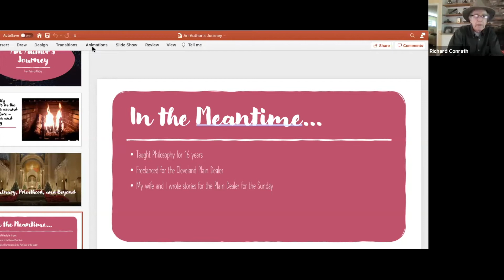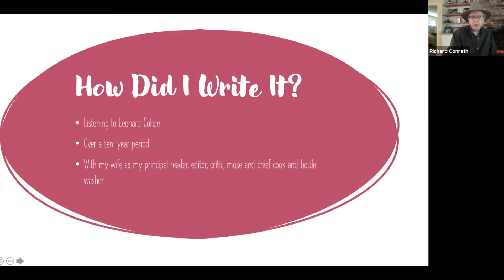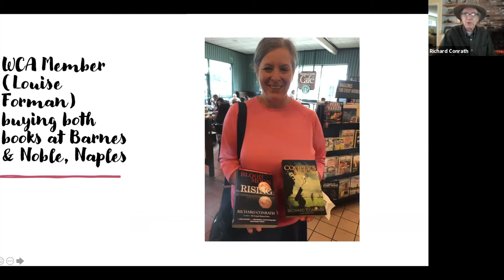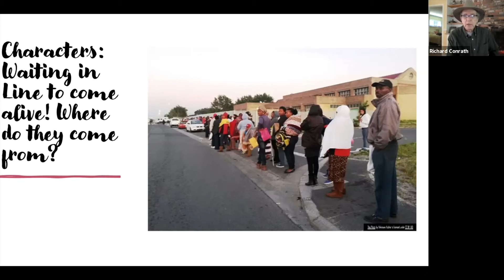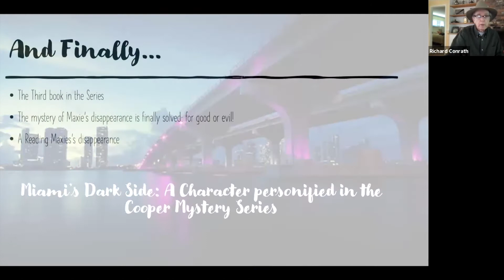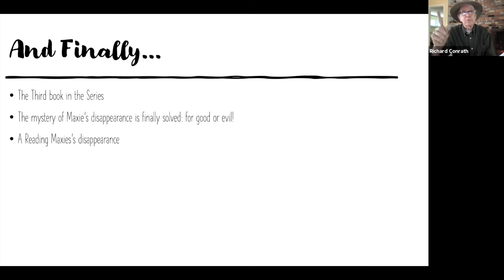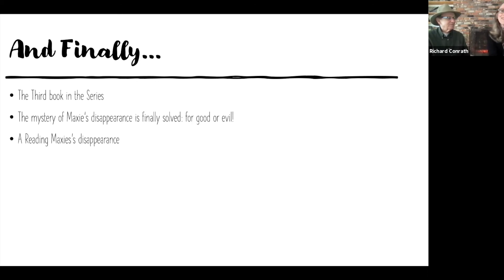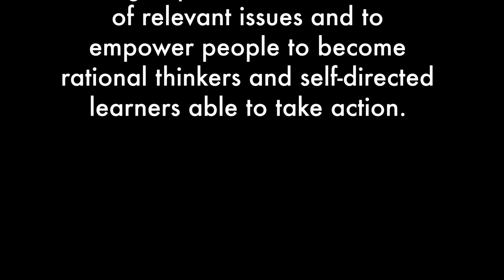Featuring Dr. Richard Conrath: An Author’s Journey - The Cooper Mystery Trilogy Book Launch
CCT Board Member Dr. Richard Conrath, Speaker
and
CCT Board Member William Pope, Moderator

In celebration of the Feb 2021, publication of A Cold Copper Moon, the final book in The Cooper Mystery trilogy, award-winning author Richard Conrath will discuss his mystery series and answer the burning question: “Why would a nice guy like you write crime fiction that depicts the darkest side of humanity?” Join Conrath as he takes you on his personal journey through three novels that tell the wicked story of Cooper, a philosophy professor turned private investigator, whose 7-year-old child went missing. The search for his son and other missing children draws the reader into waters of the Caribbean and the murky, gator-infested Everglades. In the final book, Cooper and his motley crew of misfits risk their lives to solve other mysteries while they continue their search for Cooper’s young son.
For background information on how to purchase books sign up for Richard’s newsletter on his website.

ABOUT THE SPEAKER:

Dr. Richard Conrath
Have you ever wondered what life as a Catholic priest might look like? Practically sequestered on a working farm in southern Ohio and virtually no contact with the outside world (no television, no radio, no magazines, no visitors); beginning as a youngster, Richard Conrath had to make his way through 12 years in a Catholic seminary and over 3 years in the priesthood. As he nearly hit age 13, he was greatly encouraged by his devoutly Catholic mother to leave home and begin life at a rural Ohio seminary. (Since it was such an honor, they wanted a priest in the family.)

Richard used his time there to enhance his education: he holds two bachelor's degrees, two masters and is a few credits short of a master's degree in Classical Languages. Once ordained at age 26, he began his work at a parish. Then knowing this was not his "calling," at age 29, Richard began to pull away from the tight-fisted hold bishops and cardinals had over young and inexperienced priests. In a time when leaving the priesthood simply did not occur, he felt he had no choice. He wanted a life in the real world. He left and moved to northeast Ohio. There, Richard taught and earned a doctorate from Kent State University. In fact, he was on-campus during the student riots. He's had a myriad of "other lives" and made successful transitions from priest to husband and father with lots of adventures in between.

As Headmaster of an elite Turkish prep school, Richard, his nomadic wife (Karyn Conrath, freelance writer and WCA member who initiated the overseas move), and their 8-year old son packed up and left the US. Having tasted international living, their older son made his home in India while completing his PhD dissertation. Their younger son is now an Assistant Professor of Visual Cultural Arts.

Richard and Karyn tend to move every three years and have lived in dozens of cities across the US. For now, they make their home in Naples and own a home on Sanibel Island, FL. He is always seeking fodder for his novels; in fact, Richard is currently completing a course to become a private detective. So many lives ago he was a gravedigger, a cattle herder, farmer, a philosophy professor, college president and a corporate consultant.

An MCA member, Dr. Richard Conrath, is a gentle man whom people turn to in a crisis. Many friends and mere acquaintances call him their "father confessor."

His wife, Karyn, will attest to his innate intelligence and wry sense of humor.  She said she "...fell hard for her “Renaissance Man” husband 42 years ago when he was her philosophy professor."

ABOUT THE MODERATOR:

William P. Pope
U.S. Foreign Service Officer (ret.)
Bill Pope served for more than 40 years with the U.S. Department of State in Washington, New York and overseas. Those assignments included Principal Deputy Assistant Secretary for Counterterrorism, Deputy Chief of Mission in Rome and Senior Advisor for Europe to the U.S. Ambassador to the United Nations for the 63rd-71st sessions of the UN General Assembly.
A native of Virginia, Bill attended the University of Virginia and Georgetown University.  He served as a Russian linguist in the U.S. Army Security Agency and attended the National War College and the Department of Defense's flag officer training course, "Capstone."  A full-time resident of Naples, he is the Immediate Past President of the CCT and is active in the Naples Council on World Affairs.